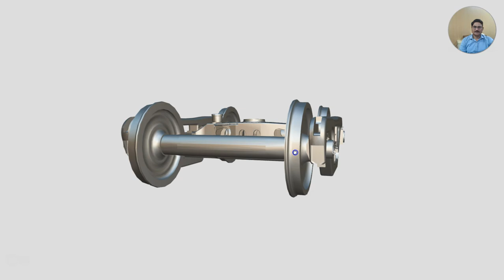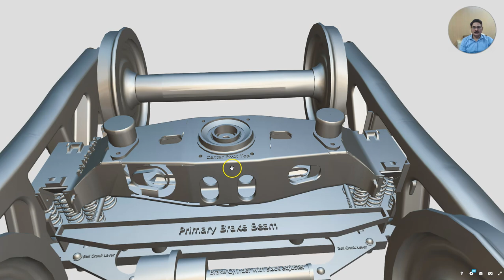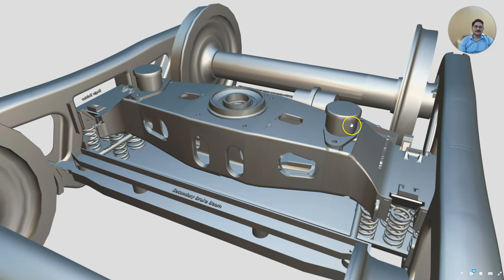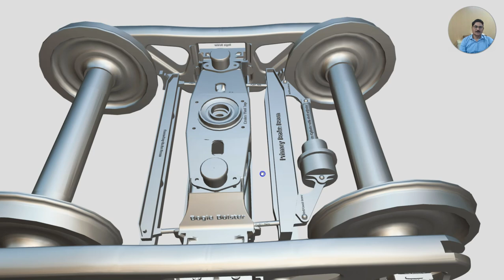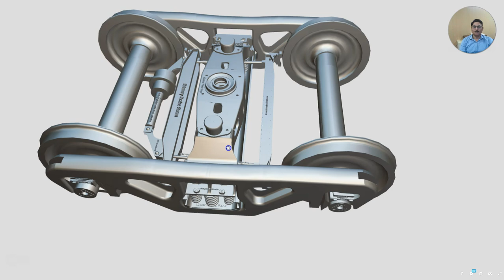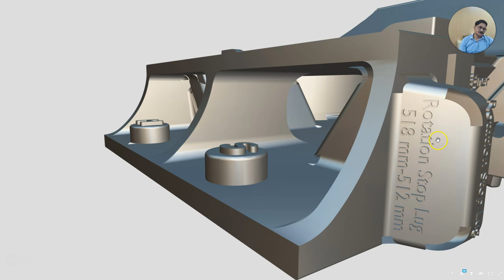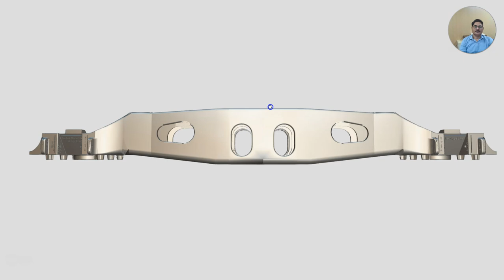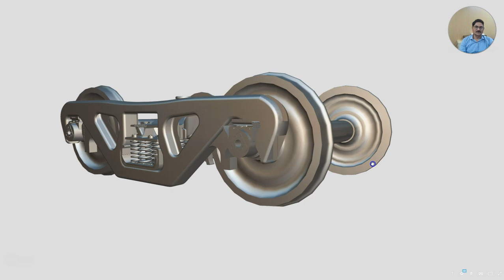CASNUB BOGIE WITH BMBS FOR FREIGHT WAGONS OF INDIAN RAILWAYS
Basics of casnub bogie